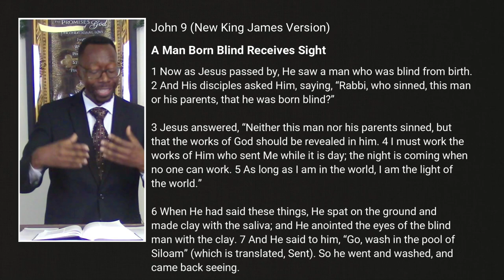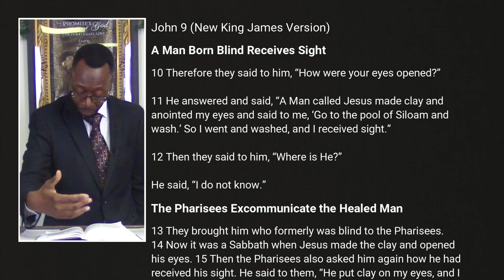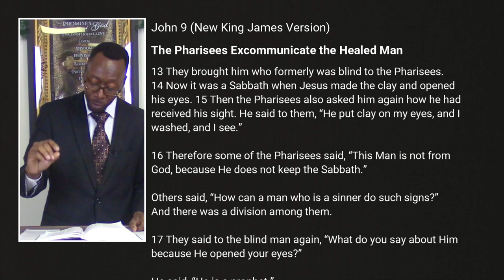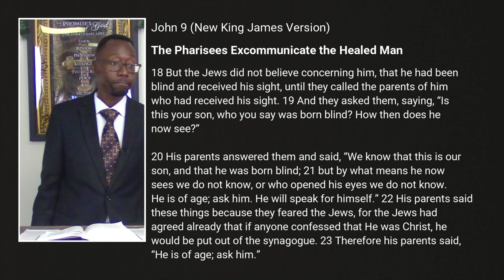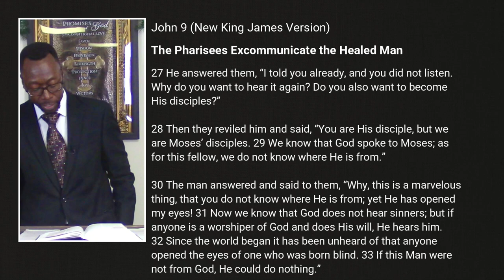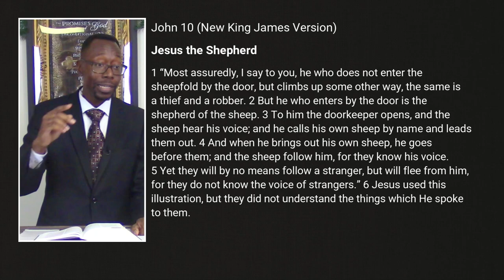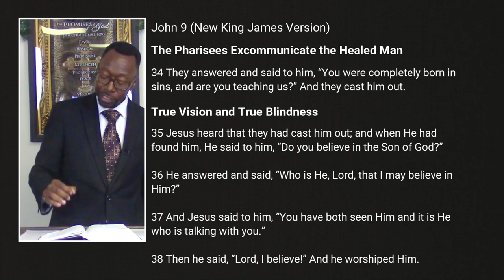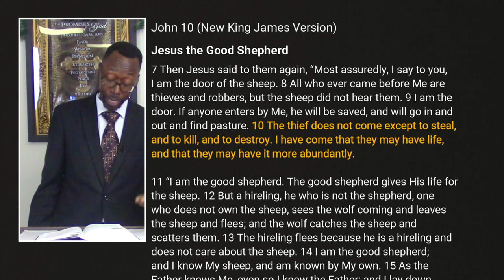Obtaining the Abundant Life That's Right Before You | Rev. Leo H. McCrary II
Everybody is trying to live an abundant life but what actually is living an abundant life? Are you going about living life more abundantly the right way? Join Pastor McCrary for this week's message as he shares with us the powerful lesson that Jesus taught through giving sight to a blind man.

Sections of this sermon:

0:00 - Trying to Live the Life
6:06 - Example of Abundant Life
9:28 - Blind to Abundant Life
16:48 - The Door of Hope
27:18 - Door to Life More Abundantly
33:55 - What is Abundant Life
42:02 - Laying Hold of Abundant Life

Podcast locations
Amazon music